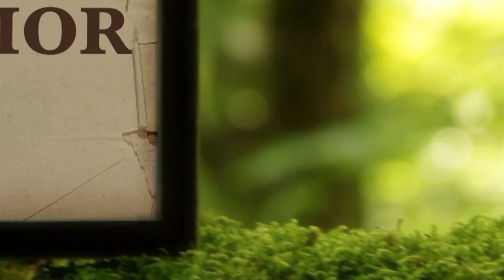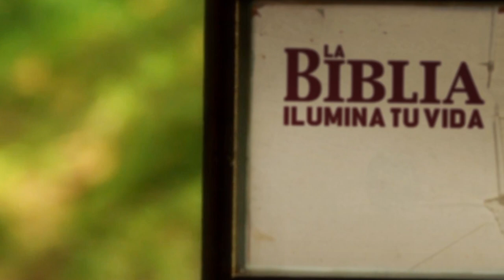La Biblia Ilumina Tu Vida - Lunes Santo 03 de Abril del 2023